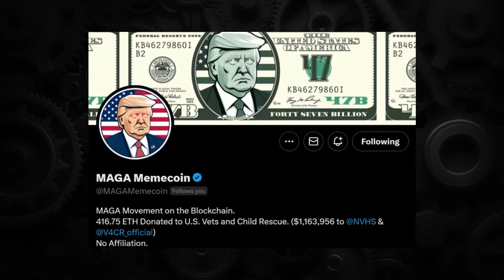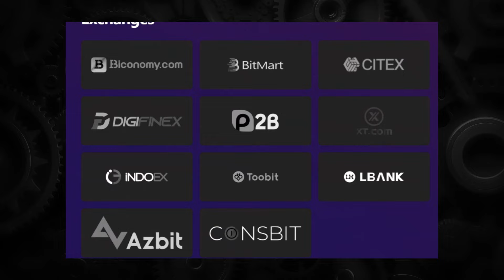MVP COIN: IT’S HAPPENING!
Hey there, fellow crypto enthusiasts! In this video, we'll be taking a closer look at MAGA VP Coin, a unique meme coin that's making waves in the crypto space.